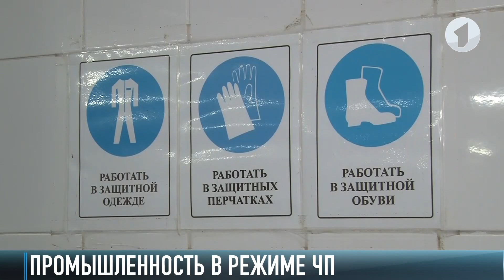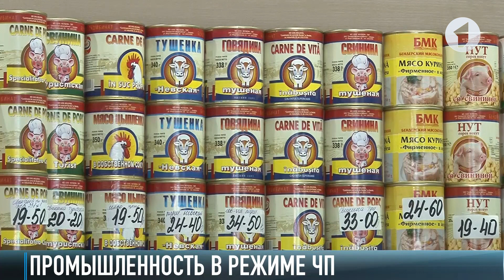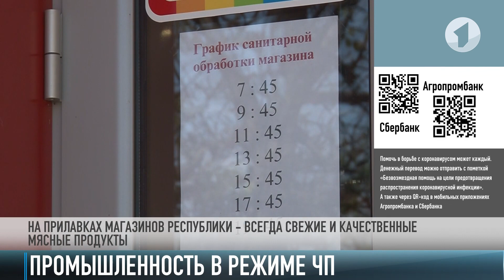«Гарант» качества и самодостаточности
Самодостаточность – выбор Приднестровья. В борьбе с коронавирусом помочь может каждый. Например, обычное предприятие, которое продолжает работать в условиях пандемии. Сегодня расскажем о Бендерском мясокомбинате.